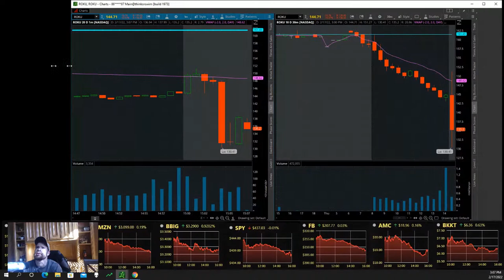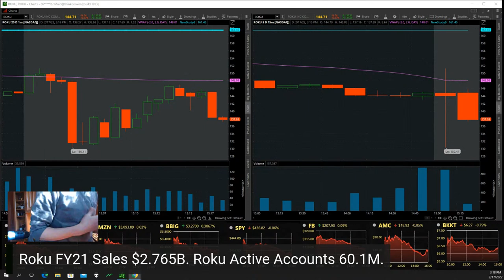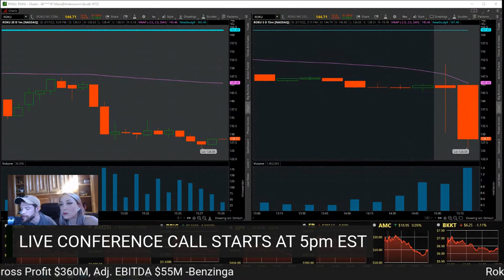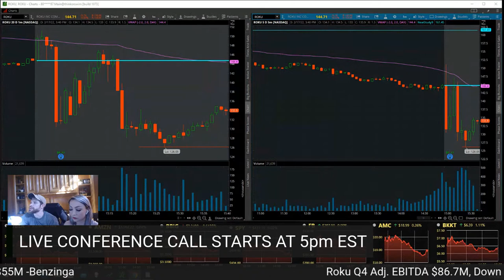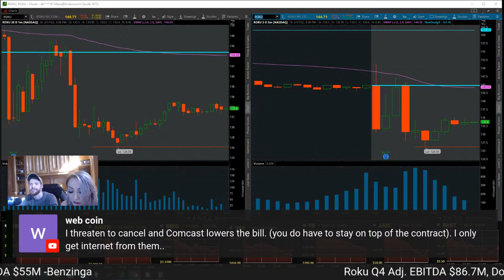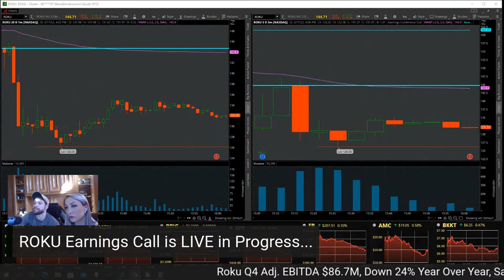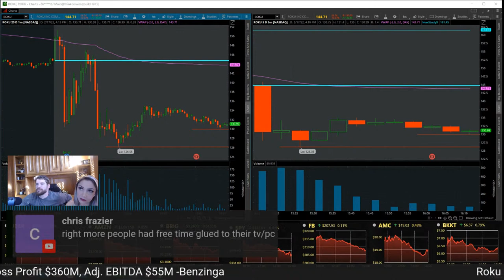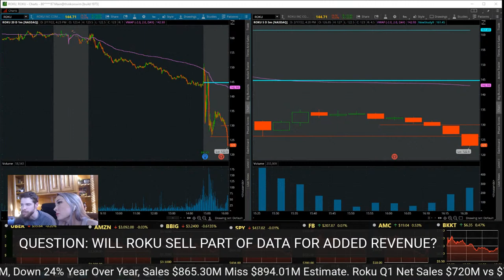🔴STOCK MARKET TRADING & NEWS LIVE!